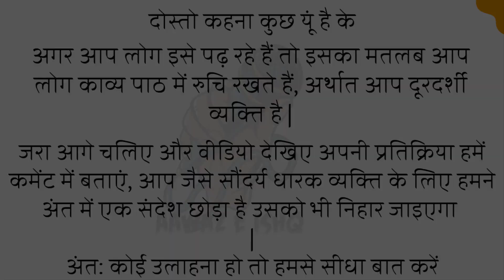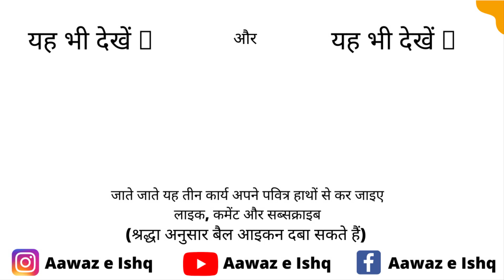Mai Fas Gaya Hu Laas Se Khanzar Nikal kar || Poetry By Sohaib Alvi || Aawaz e Ishq || Mushaira 2021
Writer & Performer:- Sohaib Alvi Jalal

Perform at (Aawaz e ishq)

आवाज ए इश्क के बारे में जाने:-

दोस्तों आवाज ए इश्क एक ऐसा मंच है जो नए कलाकारों, गीतकारों, कवि, शायर की योग्यता को इस तकनीकी दौर में संसार के समक्ष प्रस्तुत करता हैं, हमारे मंच पर हर कोई अपनी योग्यता दिखा सकता है, और उन्नति का एक नया रास्ता अपना सकता है, अधिक जानकारी के लिए दिए गए नंबर पर व्हाट्सएप करें

सावधान:-

कोई भी व्यक्ति हमारी आज्ञा के बिना हमारी वीडियो को चुराने का प्रयास ना करें अन्यथा धारा 107 के तहत हम उस पर कार्रवाई कर सकते हैं. अगर आपको हिंदी पढ़ने में कोई कठिनाई उपलब्ध होती है तो आप यह कल्पना नीचे अंग्रेजी में भी पढ़ सकते हैं (धन्यवाद)